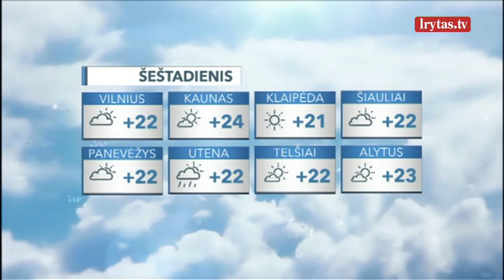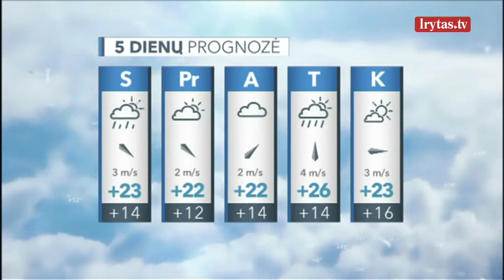Savaitgalį vyraus lietuviškai vasarai įprasti orai – bus šilta, tačiau sulauksime lietaus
Šeštadienio naktis numatoma be didesnių pokyčių. Debesys praretės, daug kur dangus išgiedrės. Lietaus tikrai nesulauksime. Pietvakarių, vakarų vėjas nurims. Naktis bus gana vėsi, temperatūra pažemės iki 8–13 laipsnių šilumos. Laipsniu kitu šilčiau išliks tik pajūryje. Šeštadienio dieną šalis išliks aukštesnio atmosferos slėgio lauko įtakoje, bet per šalį praslinks kiek tankesnių debesų juosta. Kai kur, didesnė tikimybė šiauriniuose ir rytiniuose rajonuose, sulauksime trumpalaikio lietaus. Vieną kitą aktyvesnį lietaus debesį gali lydėti perkūnijos griausmas. Vėjas vėl pasisuks iš vakarų, šiaurės vakarų, bus vidutinio stiprumo. Aukščiausia temperatūra išliks panaši – pasiskirstys tarp 19–24 laipsnių.